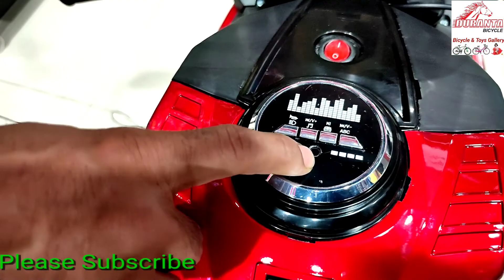২১ হাজার টাকা দামের চার্জার মোটরসাইকেল | RACING MUSIC BIKE 2022 | baby kids bike | kids for toys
২১ হাজার টাকা দামের চার্জার মোটরসাইকেল | RACING MUSIC BIKE 2022 | baby kids bike | kids for toys |

Showroom Adress:
Duranta Gallery
Savron,Banorupa-Rangamati

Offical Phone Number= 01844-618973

Personal Phone Number= 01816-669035 (Whattsapp)

Hey guys! I'm Md Rubel Rana..